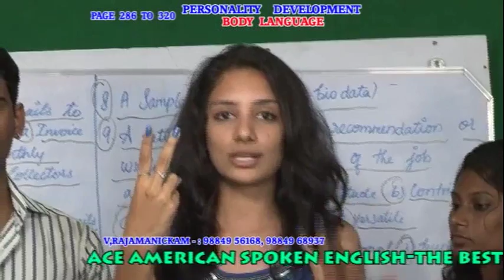PERSONALITY DEVELOPMENT PAGE 286 TO 320 DVD 12 clip16